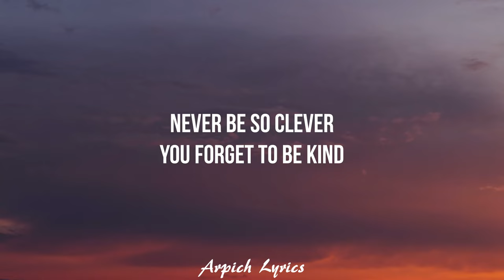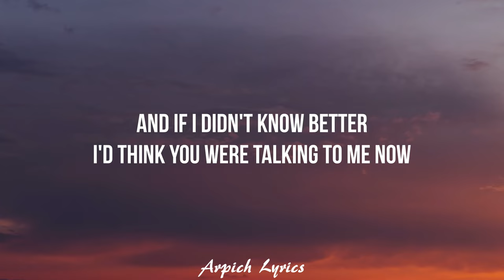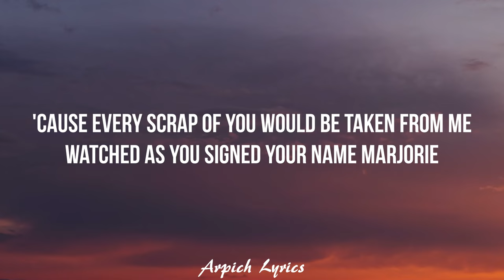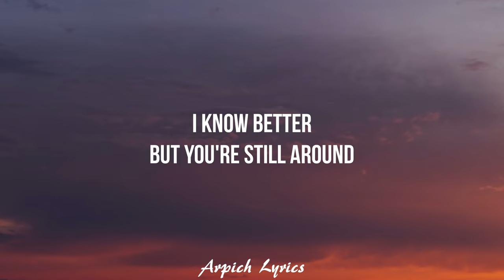Taylor Swift - marjorie (Lyrics)